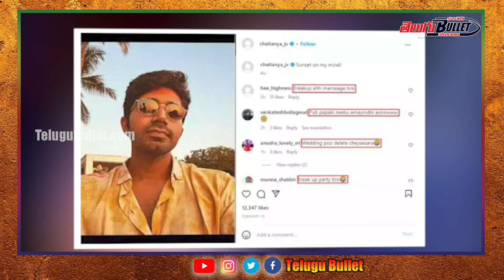Niharika Konidela Chaitanya Divorce | Why Niharika Divorce| TeluguBullet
Subscribe to our channel Telugu Bullet for Latest Updates on Entertainment Industry, Public Talk, Celebrity Birthday Special AVs, Celebrity Interviews, Web Series, Celebrity Gossips, Celebrity Updates Movie Updates, Events and more.